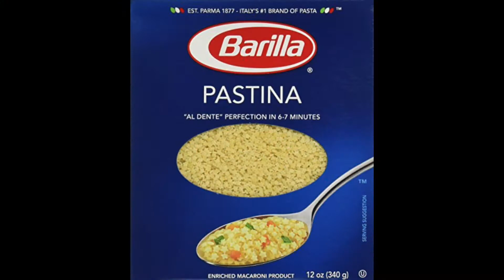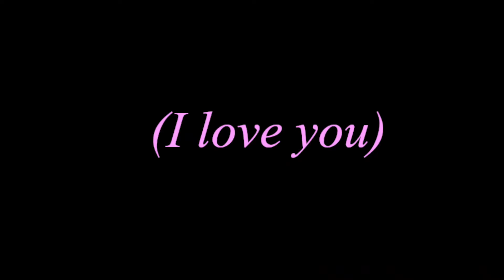An Unexpected Jaw Journey: Part 2 (DOUBLE JAW SURGERY RECOVERY)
I'm never making videos this long ever again.